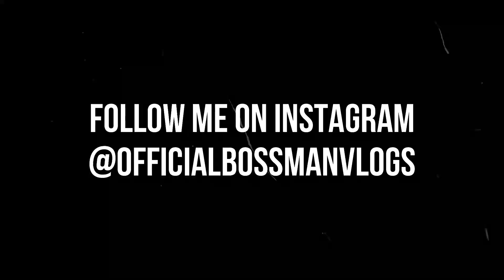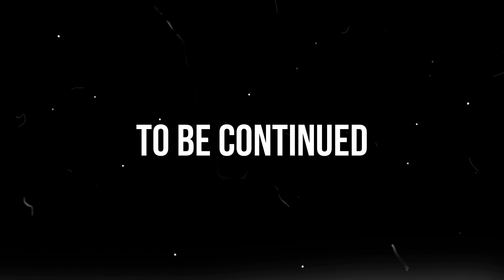SOULJA BOY MENTALITY (BOSSMAN WEEZY THE GOAT) PAY UP